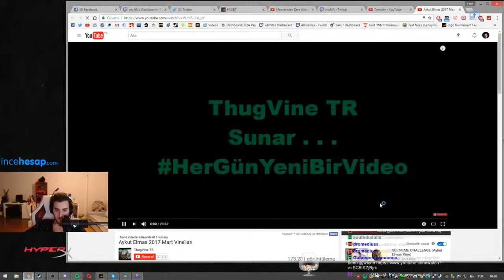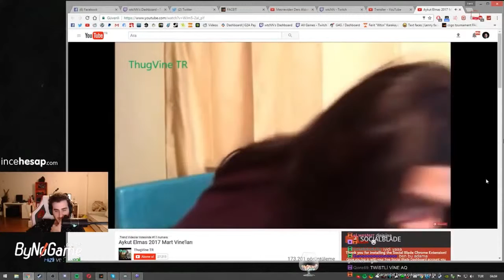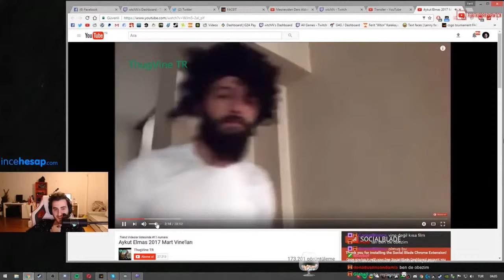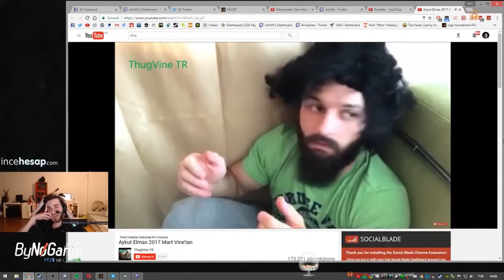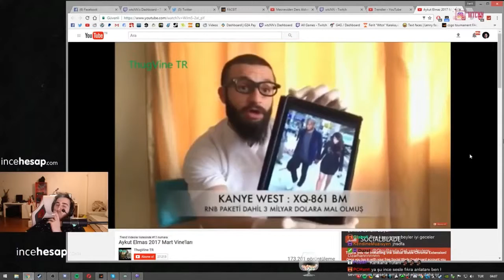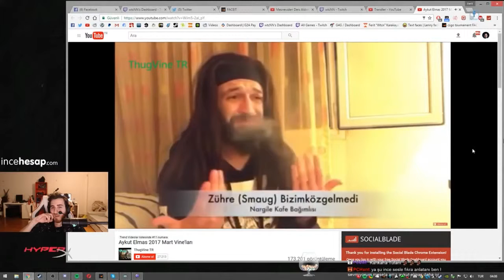WtcNN Ferit Aykut Elmas Vineları İzliyor Aykut Elmas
Ferit Aykut Elmas vineları izliyor.Wtcnn Ferit Aykut  Elmas vineları izliyor. Gülme krizine giriyor.

ÖNEMLİ: Telif atmadan önce e-posta atarsanız videoyu kaldırırım. Duyarlılığınız için teşekkür ederim.